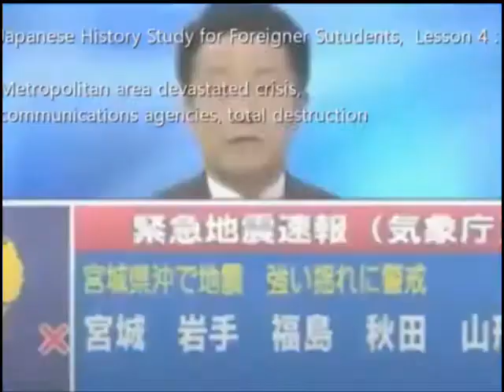Japanese History Study for Foreigner Sutudents, Lesson 4 : Metropolitan area devastated crisis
首都圏壊滅、通信機関．．．．全滅
Japanese History Study for Foreigner Sutudents,  Lesson 4 : Metropolitan area devastated crisis, communications agencies being also total destruction, Earthquake Islands Japan
It's a terrible story. But that's the fact.
Video and Pictures, Povided by the National Diet Library of Japan
In this special class, we will learn about natural disasters in Japan.
From my experience, natural disasters come to us when we forget about them. In other words, I've found that earthquake come after all living peoples would die in their lifetime.
Japan is the only country in human history to have captured a clear image of an earthquake.
This lesson title is a earthquake-prone countries, Japan, learned from the great earthquake.